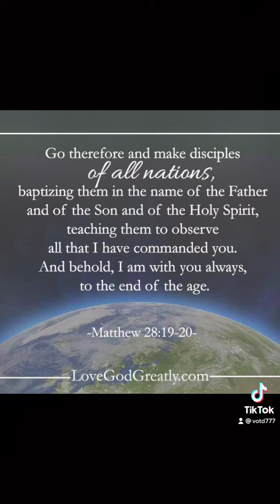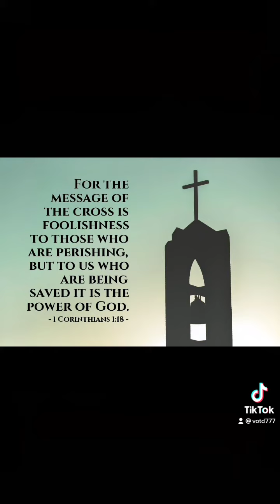The Everlasting Gospel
In this video we discuss why we should preach the Gospel of Jesus Christ, why some people don't accept the Gospel and why the 3 angel's message will reach many of the people we cannot.

Bible verses used in this video include: Matthew 28:19-20, Psalm 14:1, 1 Corinthians 1:18 and Revelation 14:6-7.